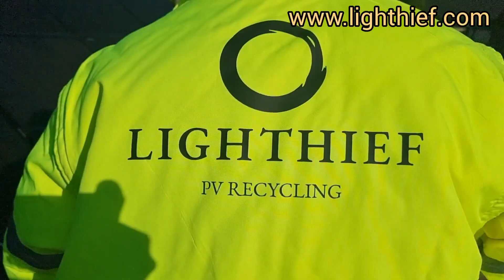Myjemy panele fotowoltaiczne na konstrukcji położonej na gruncie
Dla Naszych klientów rozwiązujemy problemy z zakresu:
- recyklingu, odbioru paneli fotowoltaicznych
- usług O&M dla farm fotowoltaicznych
- usług raportowania do BDO i ''Autoryzowanego Przedstawiciela'' dla Wprowadzających panele fotowoltaiczne do Polski
- usług mycia instalacji fotowoltaicznych i farm fotowoltaicznych
- usług inspekcji z drona, zdjęć i audytów termowizyjnych
- forecastów uzysku z farm fotowoltaicznych i przeglądów instalacji
- inspekcji i recyklingu farm wiatrowych

Jest to jedyny sprzęt na rynku posiadający podgrzew wody oraz podajnik detergentu i możliwość pracy dla 2 operatorów.
Jeśli macie więcej pytań dotyczących sprzętu możecie skontaktować się z Nami lub bezpośrednio z firmą Mansser powołując się na Nasz kanał na YouTube.

Zajmujemy się również budową farm fotowoltaicznych razem z Naszymi inwestorami. Jeśli jesteście zainteresowani takim projektem odwiedźcie Naszą stronę:

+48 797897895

Lighthief Sp z o.o.
Ul. Św. Kazimierza 2B
42-202 Częstochowa